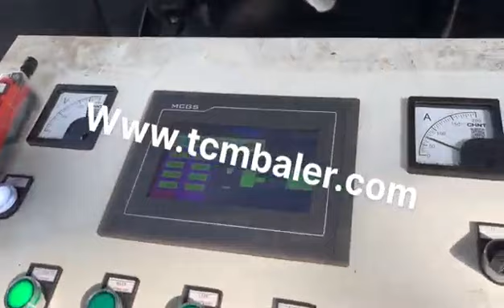aluminum briquettes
Details of aluminum briquettes, aluminum scrap briquettes, aluminum pressed briquettes,

MATDAS is a professional aluminum briquettes manufacturer and supplier in China for more than 20 years, and we can offer aluminum briquettes for sale with a cheap wholsale factory price for our customers without any agent or dealers if you wanner buy our aluminum briquettes.